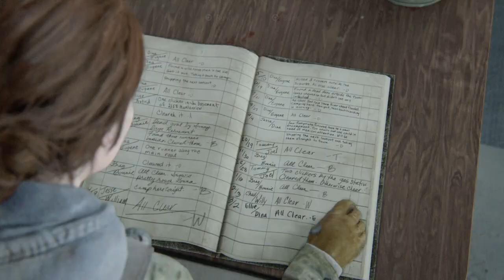The Last of Us™ Part II # zombie # silith kill # wolf gaming # ps4 gameplay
Wolf gaming # silith kill ps4 wallktrog